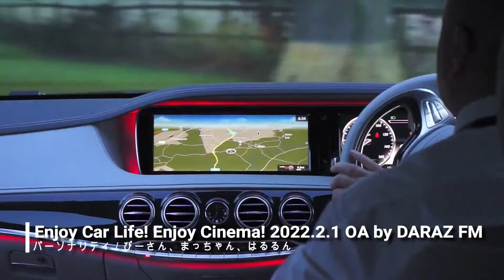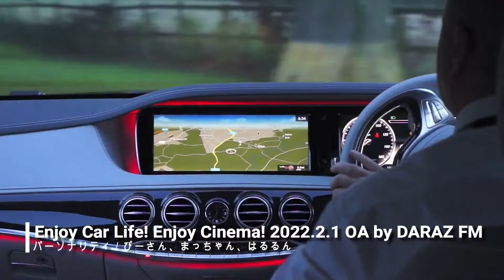【Enjoy Car Life！ Enjoy Cinema！】2022.2.1 放送分 ラジオ番組 ジョイカル NORIDOKI